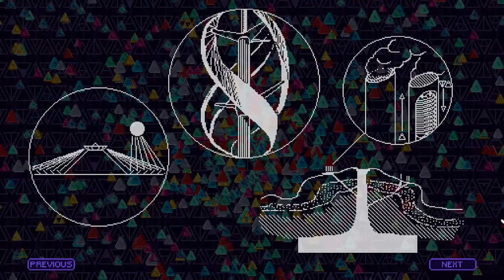Let's Play Puzzles 52: Triga (CosmOS 9 Bundle)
Trying to wrap my brain around the triangular grid of Triga!

Triga is available on itch.io and Steam as part of the CosmOS 9 bundle:

Timestamps:

0:00:00 - Intro

0:00:52 - Hello Universe
0:01:22 - How Can Fire Undo Stone?
0:01:47 - A New Friend +signal boost
0:02:54 - Solar
0:04:14 - Wind
0:05:23 - Rocket Ship
0:06:11 - [screwing around]
0:08:04 - Excavation +signal boost +secret
0:10:15 - Bonus Round 1 (9/18)
0:16:01 - Shuffle Board (6/9)
0:19:25 - Electric +signal boost
0:20:06 - Trifecta
0:22:35 - Tetra
0:27:30 - Ziggurat (3/9)
0:29:45 - Electric 2 (6/9) +signal boost
0:33:22 - Triple Moon (3/9)
0:35:29 - Boogaloo
0:38:11 - Resistors (6/9)
0:41:52 - 3 Body Problem (6/9)
0:42:25 - Tri Hard
0:44:19 - Shuffle Board (6/9) +signal boost
0:47:12 - Bonus Round 1 +signal boost
0:53:45 - [into the black hole]
0:55:23 - Shuffle Board (still 6/9) +secret
0:57:49 - Bonus Round 2 +signal boost
1:06:39 - Motor (3/9)
1:17:36 - Level: Error 14 (6/9)
1:37:07 - Shuffle Board
1:39:04 - Ziggurat (still 3/9)
1:44:12 - Electric 2
1:46:37 - Rocket Ship +signal boost
1:47:41 - Resistors (still 6/9) +signal boost
1:49:35 - Level: Error 14 (still 6/9) +signal boost
2:02:19 - [into the black hole]

2:03:57 - Outro